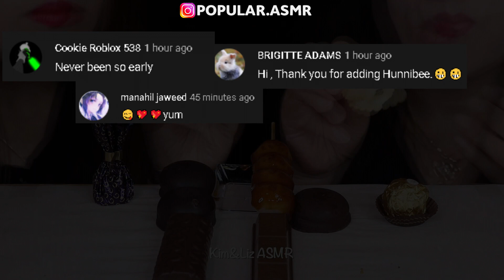Best of Asmr eating compilation - HunniBee, Jane, Kim and Liz, Abbey, Hongyu ASMR | ASMR PART 204